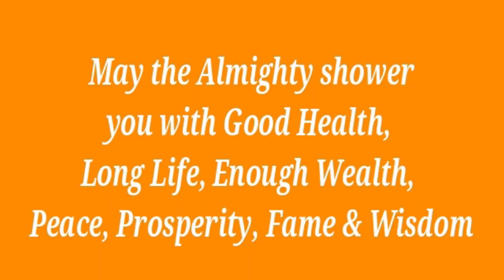Akshay Sindur Vrato | Akshay Tritiya | Vrato Katha | অক্ষয় সিঁদুর ব্রত | অক্ষয় তৃতীয়া | ব্রত কথা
This video is about a very simple Vrato, which shall be performed on the day of Akshay Tritiya. This is Akshay Sindur Vrato. This Vrato is for long life (Akshay) of Sindur. The video also includes the importance of Akshay Tritiya Day and Akshay Tritiya Vrato Katha.

Bhoomi Puja Vidhi | How to do Bhoomi Puja before Start of House Construction | ভূমি পূজা বিধি